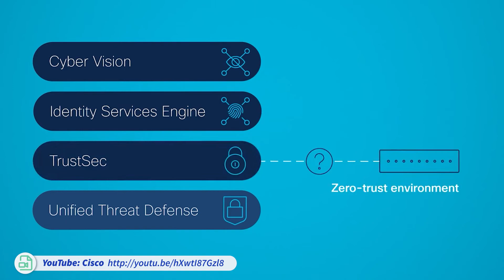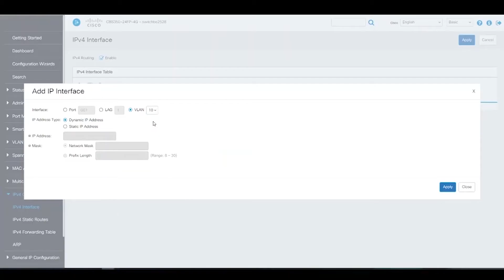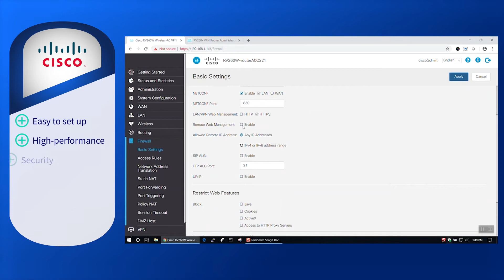Why Users Love them - The Top Features of Cisco Routers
In this video, we'll be reviewing the top features of Cisco routers, and explaining why users love them.

If you're looking for an overview of Cisco routers, or want to know which series is best for your needs, then this video is a great start.

Cisco routers support secure, reliable enterprise connections. These enterprise routers help users implement an intent-based, future-ready WAN that is constantly learning, adapting, and protecting. Deploy routers for the branch, cloud, co-location, or the data center with any type of connectivity, including MPLS, Internet, and 4G LTE.

With over 30 years of experience and an end-to-end portfolio, Cisco routing solutions can deliver for today’s networking needs. The vendor promises to help customers successfully manage technology transitions. Embedded security detects threats in mere hours instead of months. The vendor has studies how networks are consumed, applying those learnings to the new network.

Timestamps
00:00 Introduction - Cisco Routers Overview and User Thoughts
00:27 Pricing
00:41 Top Features
01:34 Who are Cisco Routers Best For?
01:58 User Sentiment
02:53 Conclusion